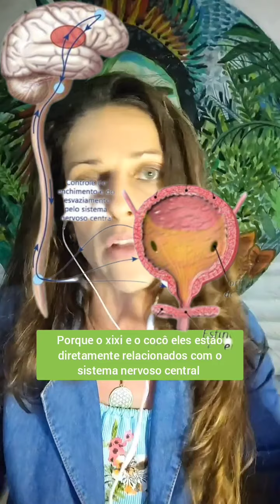Como fazer higiene natural se o bebê vai ficar com a babá?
são poucas as famílias que têm o privilégio de ficar integralmente com o bebê. muitas acabam precisando deixar o bebê em creches ou contratando uma babá. Nestes casos, como manter a prática da Higiene natural?